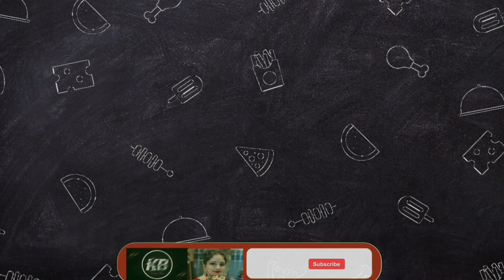গোলবাড়ি স্টাইলের মটন কষা খুব সহজ পদ্ধতিতে|golbarir kosha mangsho|golbari style mutton kosha recipe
গোলবাড়ি স্টাইলের মটন কষা খুব সহজ পদ্ধতিতে /golbarir kosha mangsho ||